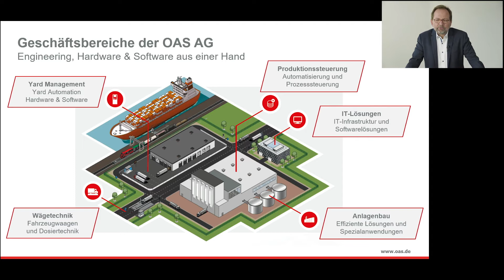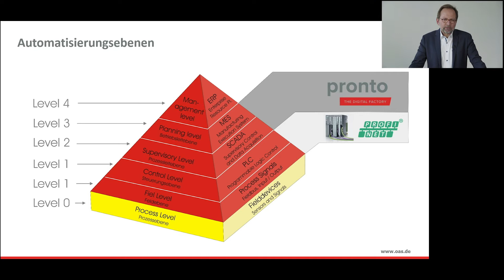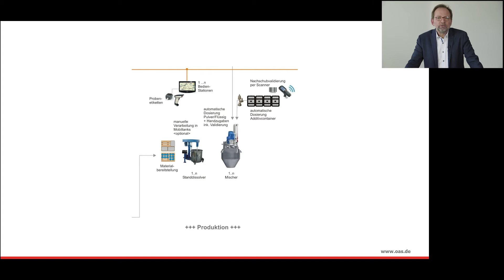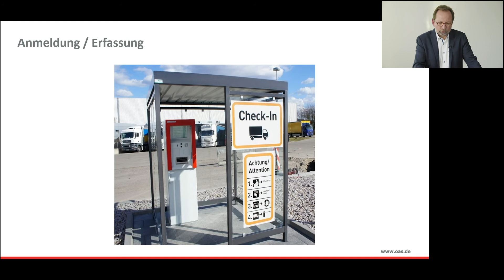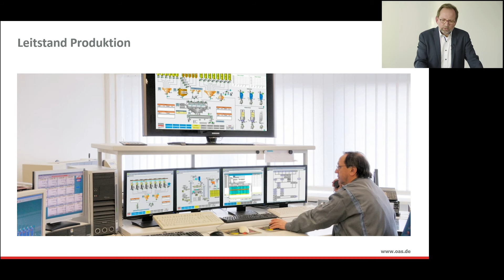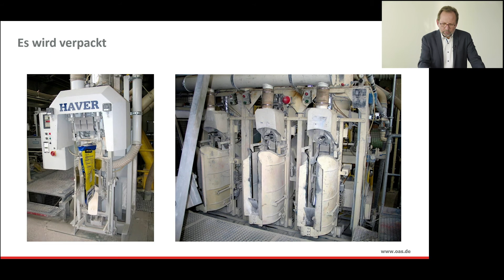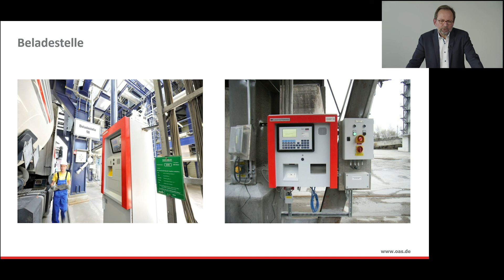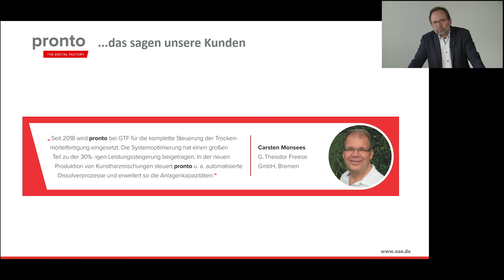Was nützt das beste Silo, wenn es Probleme mit der Materialverfügbarkeit gibt?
An- und Auslieferungen von Siloware werden i. d. R. über SAP initiiert. Das MES pronto führt den Fahrer des Silofahrzeugs im Selbstbedienbetrieb an die richtige Be- oder Entladestelle. Alle erforderlichen Daten werden aus SAP übernommen. Sämtliche Vorgänge werden überwacht und dokumentiert. Neue Bestände und Liefervorgänge werden an SAP zurückgemeldet.
Ohne Einsatz von SAP erstellt das MES pronto eigenständig eine Silowarenbedarfsprognose für den Einkauf aus den eingelasteten zukünftigen Verkaufsmengen.
Aktuelle Silobestände werden auch ohne den intensiven Einsatz von Sensorik kalkulatorisch verwaltet, da das MES pronto jede Materialbuchung in der Produktion als Abgang mitführt und dokumentiert. Diese Daten werden an SAP in Form von Verbräuchen und Produktionsmengen mit neu generierten Chargennummern zurückgenmeldet.
Auf der Silovisualisierung werden die eingelagerten Rohstoff und die aktuellen Bestände visuell dargestellt. Laborproben, das Sperren von Silos und Material etc. sind ebenfalls möglich. Der Zustand sämtlicher elektrischer Betriebsmittel wird überwacht und dargestellt; die eigentliche Silobefüllung komplett gesteuert.
Die Zuordnung von Artikeln zu Silos ist grundsätzlich frei, kann aber im Hinblick auf Materialverträglichkeit, materialspezifische Systeme zur Austragshilfe etc. eingeschränkt werden.
Ein Sonderfall sind mobile Silos, sogenannte Steller, in denen Fertigprodukte ausgeliefert werden. Auch hierfür ist eine durchgängige Verfolgung des Produktes und des Stellers mit den entsprechenden Buchungssätzen für SAP Teil des Leistungsumfanges von pronto. Ein Identsystems für mobile Silos und deren Förderaggregate ordnet Materialbuchungen den Silos zu. Rückgut wird als Bestand eingebucht und weiter verwendet.
Von der Anlieferung am Werktor über die Siloeinlagerung und Produktion bis zur Siloauslagerung der Fertigprodukte übernimmt das MES Pronto durchgängig die Materialwirtschaft von SAP und übergibt aktualisierte Bestände zeitnah zurück.